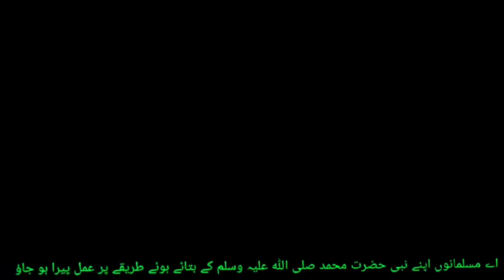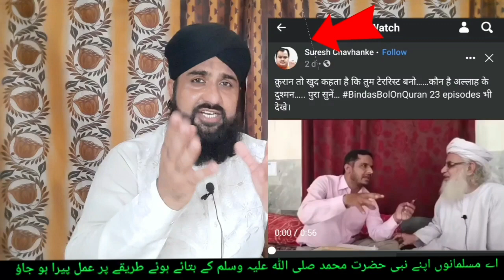Quran Aatankwadi Banne ka Hukum deta hae Molana Abdul Aziz ka Bayan क़ुरान कहता है आतंकवादी बनो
Molana Abdul Aziz ka Bayan Quraan musalman ko Aatankwadi banne ka hukum deta hae poori jankari video Me hae video ko zaroor dekhen.

तहज्जुद नमाज़ का तरीक़ा

क़ब्र में सीसीटीवी कैमरा लगाने पर क्या हुआ

नए घर में शिफ्ट होने से पहले क्या- क्या करें

जिन्नात इंसानी जिस्म मे किस वक़्त और कैसे कैसे दाखिल होता है

ग़ुस्ल करते वक़्त कलमा पढ़ना जरूरी है क्या..?